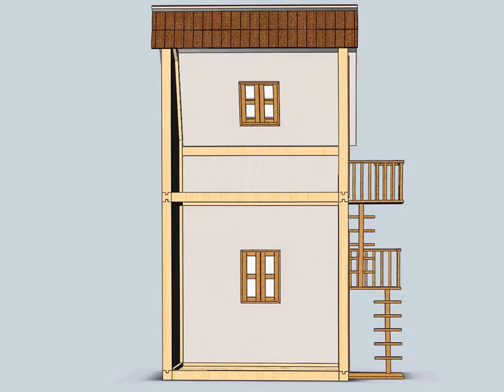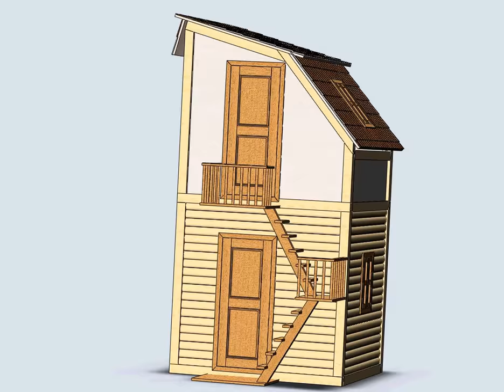кукольный домик своими руками чертежи